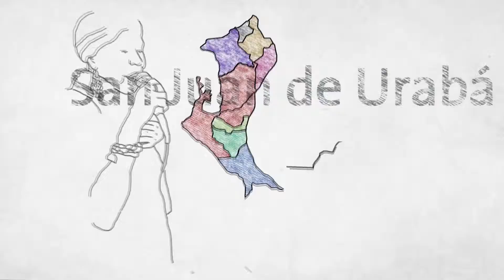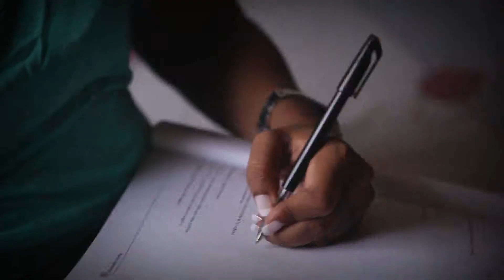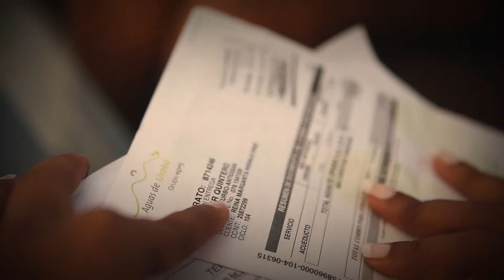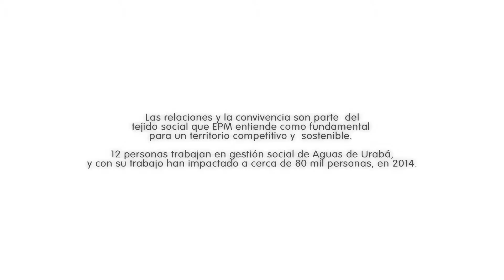Lidis Salgado Obregón (Turbo)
Imparable, inquieta y apasionada podrían ser las palabras que definen a Lidis. Esta mujer lidera el equipo de trabajadores sociales de la empresa Aguas de Urabá, y no es extraño verla caminar  por alguna calle o camino veredal bajo el sol inclemente, visitando a líderes comunales, desarrollando actividades educativas o dialogando con los habitantes para escuchar de primera mano cuáles son sus necesidades y dudas respecto al servicio de agua potable que ya se empieza a consolidar en muchos sectores.